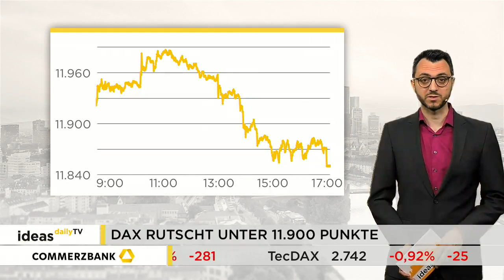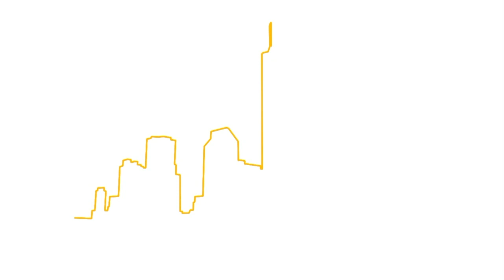Ideas Daily TV: DAX rutscht unter 11.900 Punkte / Marktidee: S&P 500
Der deutsche Leitindex hat gestern erneut Verluste erlitten. Diesmal fiel das Minus größer aus als am Montag. Der Absturz kam am Nachmittag kurz vor US-Handelsstart. Am Ende lag der DAX bei 11.851 Punkten. Die Marktidee ist diesmal der S&P 500.